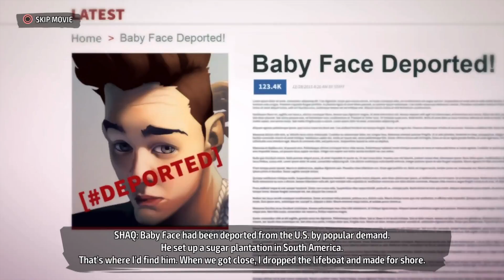Shaq Fu: A Legend Reborn_20180808230329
SHAQ-FU: A LEGEND REBORN